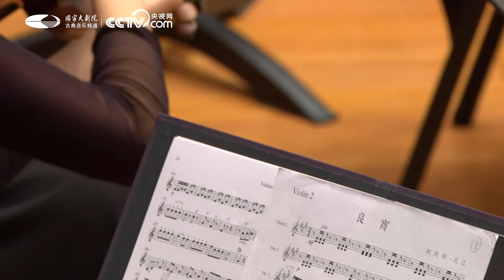"The Enchanting Night"-LIU TIANHUA-PASTORAL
The first episode of "Sound of Summer Blooms" online concerts series was streamed on our Facebook page on May 9, 2020, and supported by 22 international arts institutions in 16 countries from 5 continents.